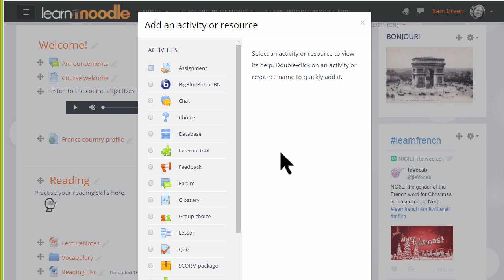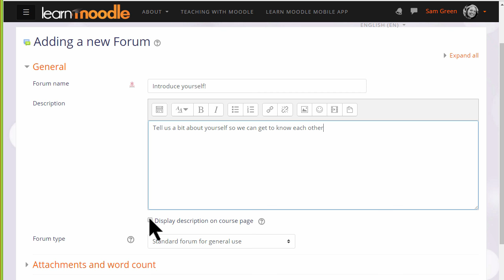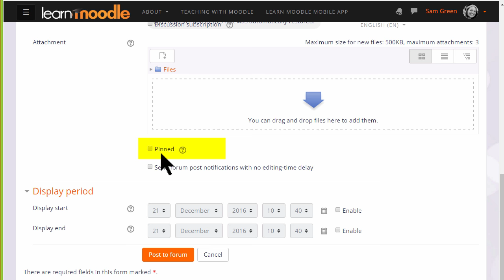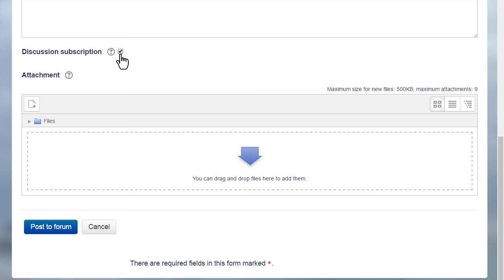Forum: start discussions: Learn Moodle 3.2